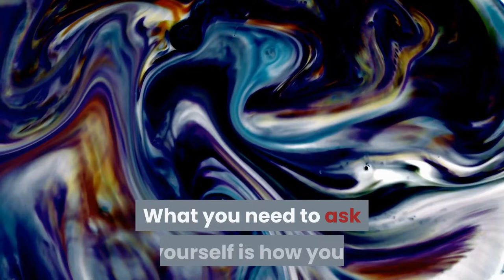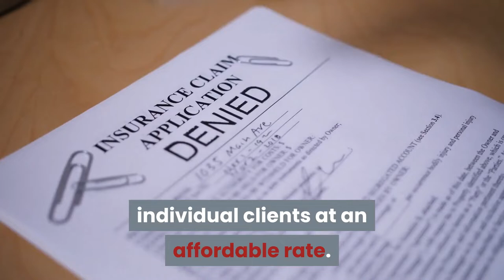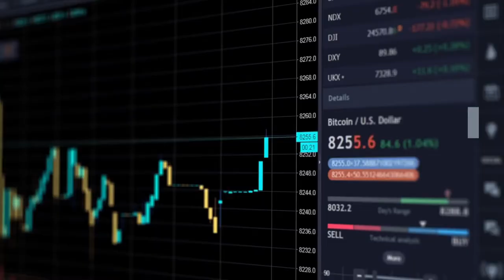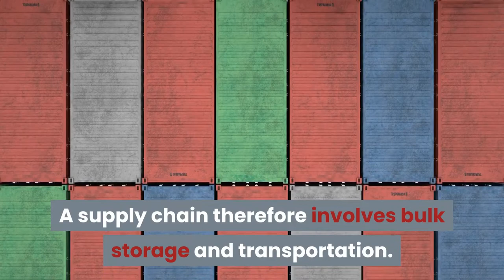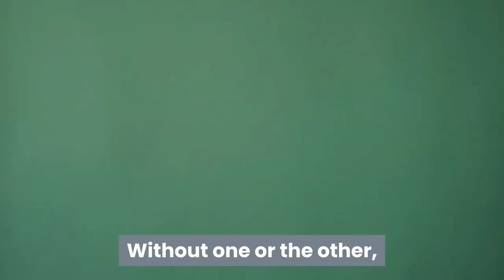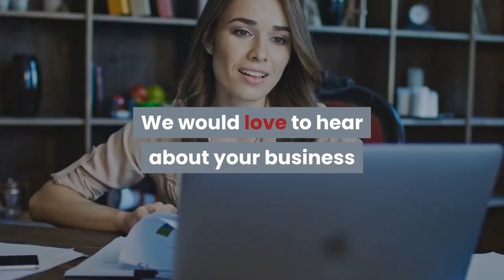Comparing Value Chain and Supply Chain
In business, there are certain processes that need to be done if anyone is to see any profits. One such process is implementing an effective value chain. It's sometimes easy to confuse the value chain with the supply chain. There is a difference between the two, though seemingly subtle, but a big difference. We are going to take an in-depth look at what a value chain is and we'll also review some similarities and mostly the differences between that and a supply chain.

Michael E. Porter's definition of Value Chain

Simply put, a value chain is the set of input activities that a company carries out in order to create value for its valued customers. Sounds like a mouthful but it's really simple. In order for companies to make money, they have to create a product. This often involves finding the raw material for manufacturers or just simply packaging and marketing for retailers.

What you need to ask yourself is how your company takes whatever business input it has and transforms that into outputs to be presented to its customers. The trick is doing this in such a way that the outcome of the whole process is having an output that is of higher value than the whole process of creating it.

How much profit a business makes is determined by the quality of the value it creates. The reason every high-end store charges considerably more for their goods and services is because they have created better value for their customers. Either that or they just simply target wealthier clients who can spend more. But with wealth comes higher standards and expectations, which means the store has to be able to provide better and more suited products to satisfy their clients' demands and expectations. Simply put:

The value a business creates and captures
- the cost of creating and capturing that value
= their profit margin

Porter proposed a general-purpose viewpoint of the value chain. He says that the way a company creates value for its customers determines costs and thus affects profits. He said that there are several factions or elements involved in the value chain:

The Primary Elements involve the physical creation of a product, packaging, marketing, sale, and maintenance. The Support Activities on the other hand involve a process and departments that help the Primary Elements come into play. Things like the procurement office, human resources department, technical department, and the business's infrastructure. All these factions go into play when the value chain is concerned.

The Differences Between Value Chain and Supply Chain.

In layman's terms, a supply chain is what ensures that the products you value so much actually get to you. Some of the things we use are manufactured halfway across the world from your local convenience store. A supply chain, therefore, involves bulk storage and transportation. The major difference between a supply chain and a value chain is the simple fact that within a supply chain, there is no value-added. In a supply chain, all that is being done is a conveyance. One product or material is taken from one company or from one end and transported to the other. Of course, there are procedures involved such as proper storage and careful transportation but that is about it. In value chains, as much as there is the transportation and some storage involved, the main purpose of a value chain is to add value to the product so as to make it presentable to the client. This is often achieved via packaging, marketing, and sales.

Our goal in working with supply chains is to find ways to increase efficiencies through accuracy and automation. This focus allows us to see a rapid ROI for our customers as well as increases the value to the end consumer in the form of excellent customer service.

If you are currently running Intacct or Quickbooks and would like to schedule a free consultation to see if QStock is right for you as your next potential Warehouse management system, Contact Us Today by filling in the form below. We would love to hear about your business and how QStock can help you achieve your business goals.